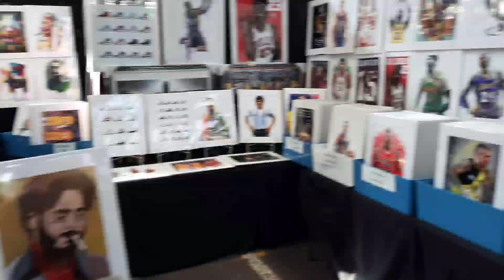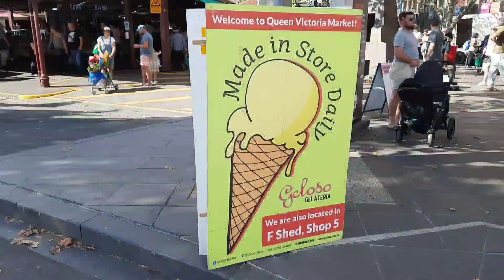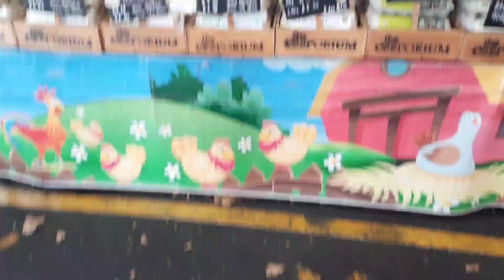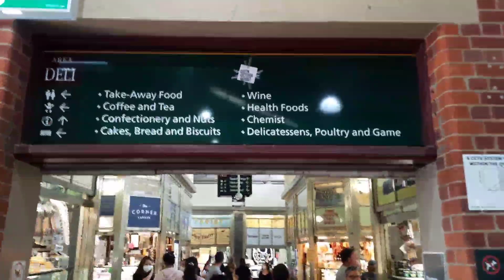Shruthi Kitchen and Lifestyle - Melbourne's Best Market and Restaurant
Hi all, this is Sruthi. Here u will find all kinds of videos related to veg recipes, popular hotels, temples, food tours , dressings, shopping & many other types.